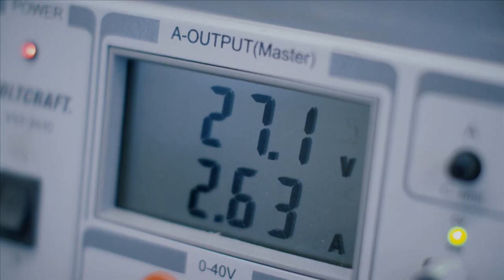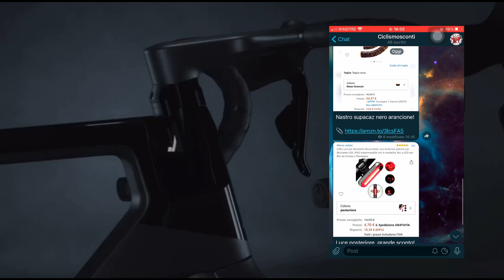CANYON AEROD 2021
Nuova Canyon Aeroad 2021!